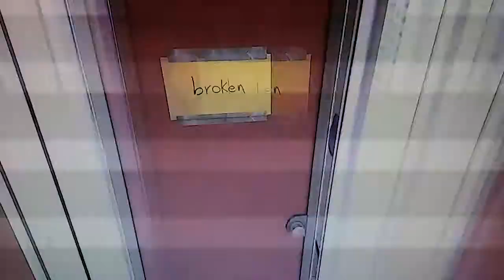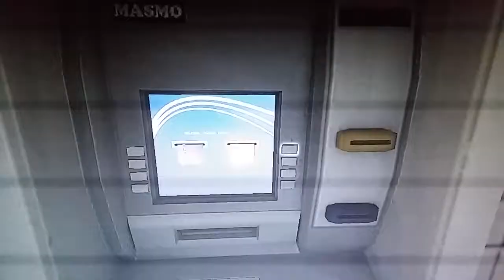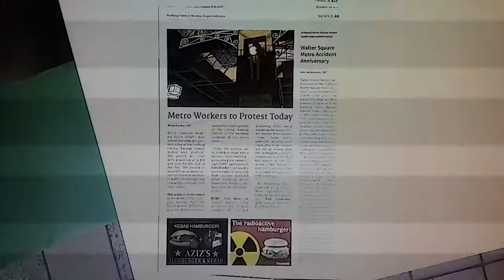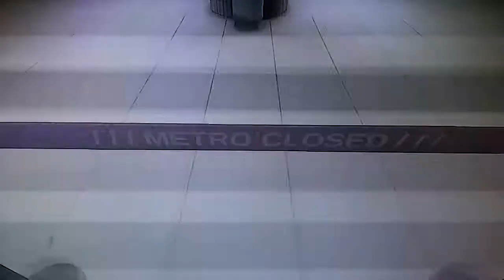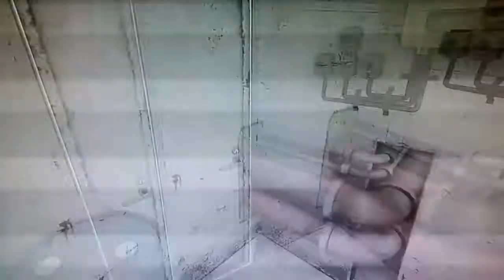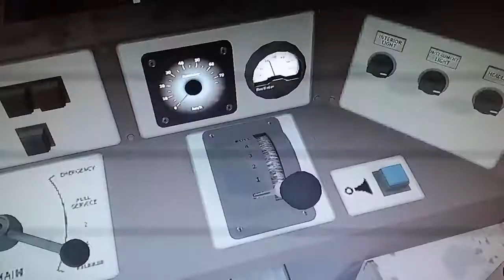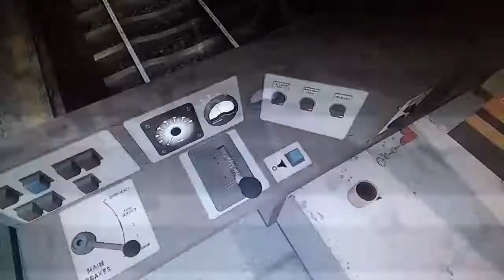Infra (Ep15.5)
Taking the maintenance tram.